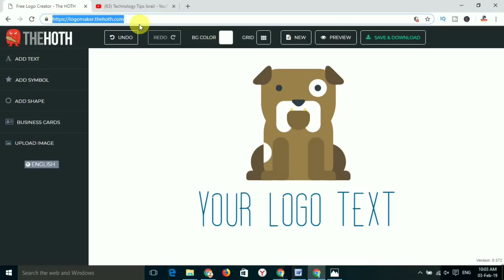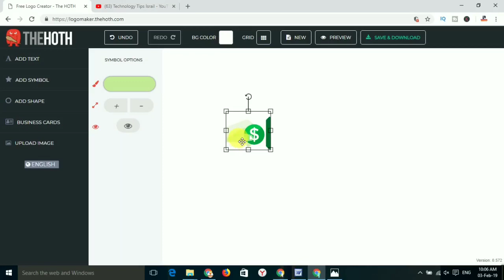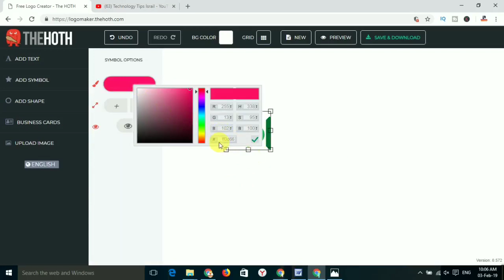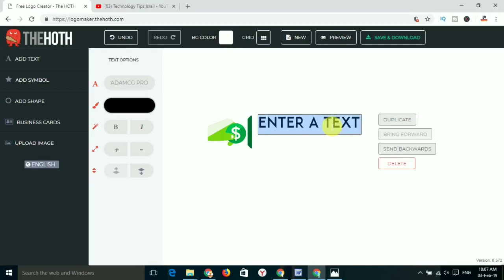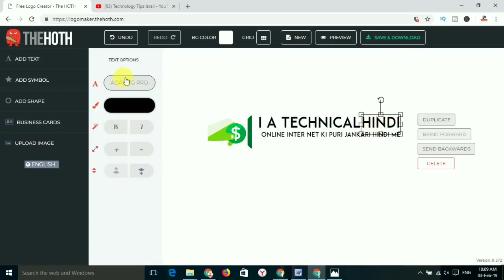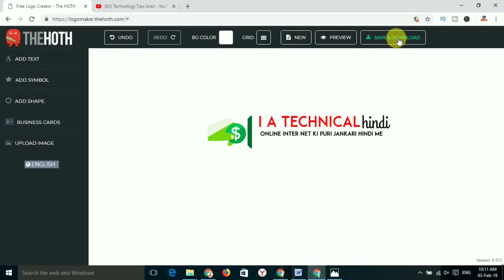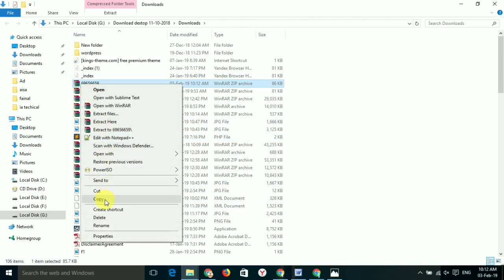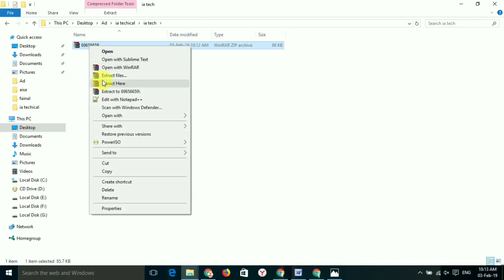How To Make A Logo in 5 Minutes - for Free in 2019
How To Make A Logo in 5 Minutes - for Free

1.